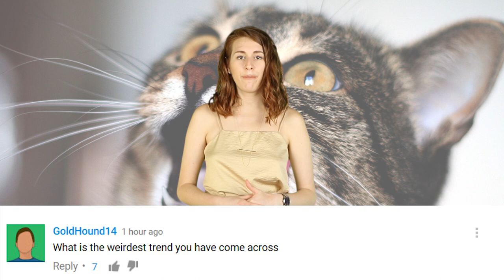Boyfriend Walks Girlfriend On A Leash In A Grocery Store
A shocking moment transpired in a grocery store when a man walked his "girlfriend" through the store on a leash. Nobody can figure out if this was a prank or a strange public display of affection.

2408 Lakeshore Blvd W.